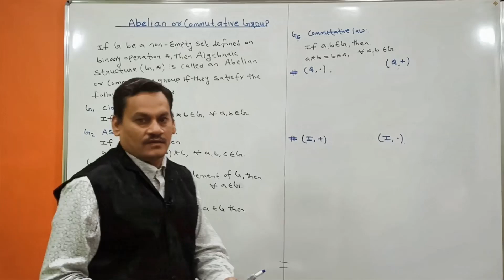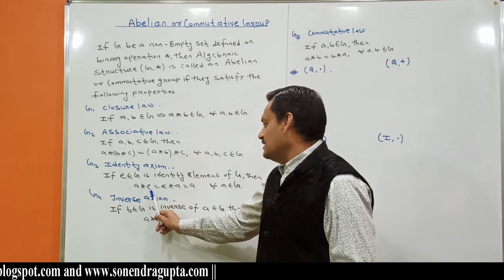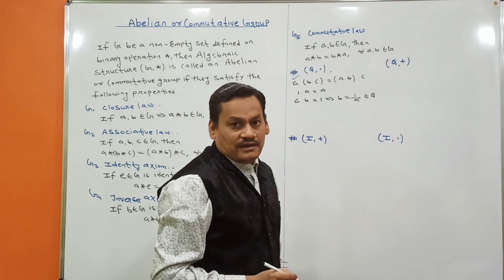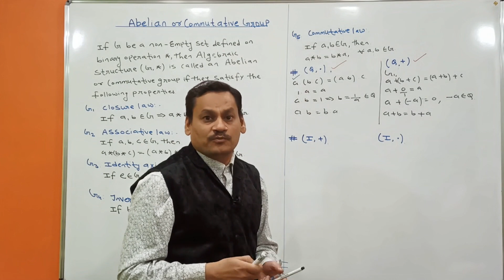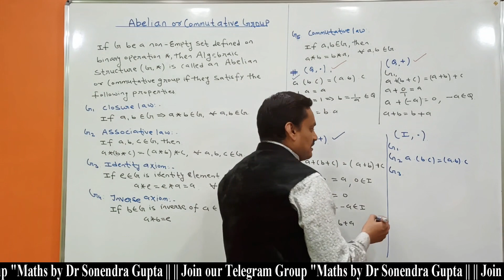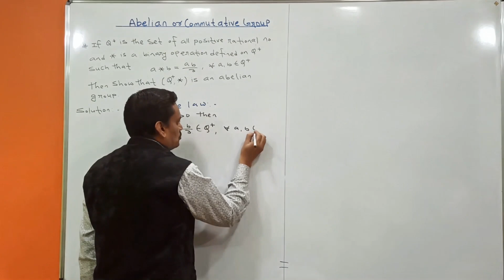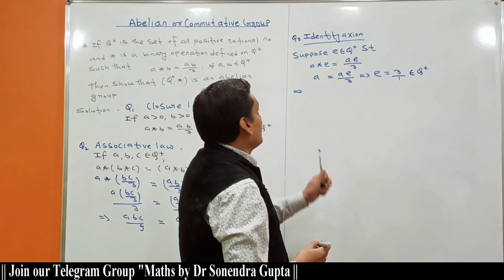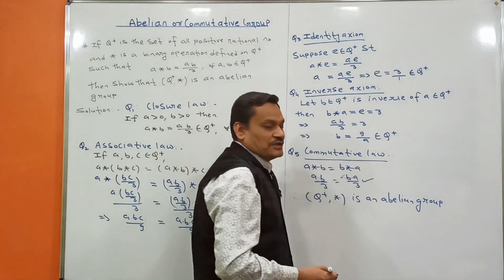|| L3 || Discrete Mathematics || Abstract Algebra || Abelian Group || Dr Sonendra Gupta ||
Learn Something in Different way

In this video, we will be discussing the concept of an Abelian group.
If you are interested in learning more about this topic, be sure to watch this video! It will provide you with the information you need to understand this concept of Abelian Group and their examples.

This video is useful for students of BTech/BE/Engineering/ BSc/MSc Mathematics students. Also for students preparing for IIT-JAM, GATE, CSIR-NET, and other exams.
Category: ABSTRACT ALGEBRA
Today Topic: Abelian Group

Video Lecture Highlights:
00:00 - 00:30 Introduction of topic
00:44 - 04:00 Definition of Abelian Group
04:02 - 11:05 Examples on Abelian Group
11:16 - 19:00 Problem on Abelian Group
Invitation Link for WhatsApp Group "Maths For You"
3. 10th & 12th Maths Class Doubts
Dear students if you have any doubt regarding this lecture, you may ask freely and send your feedback for improvement of the lecture series.
EKLAVYA ACADEMY
Social Sites:
6. Facebook page: RGPV Papers
7. Facebook Page Maths for You